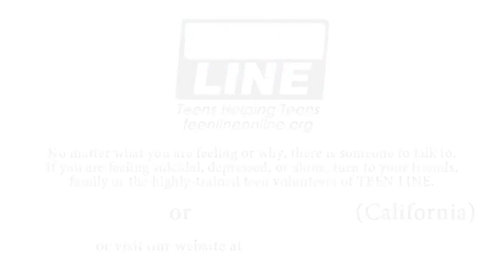Uncertain - schwuler Kurzfilm/ gay short movie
Homophobic bullying is one of the biggest problems for gay teenagers. It makes them suffer, destroies their self esteem and sometimes even drives them into suicide. Such cases happen several times a year only in the USA, not talking about any other country.

Schwul, gemobbt, Selbstmord. Das ist die Kette von Worten, die immer wieder auftaucht, wenn sich Schüler ihr Leben nehmen. Erst vor einigen Wochen erschütterte der Fall des 13-jährigen Asher Brown aus Texas die Öffentlichkeit. Und nur ein Jahr zuvor wurden gleich drei amerikanische Schüler -- Eric, Carl und Jaheen- innerhalb eines Monats von ihren Klassenkameraden in den Selbstmord getrieben. Sie alle mussten an der Schule Beschimpfungen als „Schwuchtel" und „Homo" hinnehmen. Der Kurzfilm „Uncertain" von Luis Fernando Midence greift dieses Thema auf. Wie er dazu gekommen ist, erzählt er im Interview:

UNTERSTÜTZEN:
queerblick e.V. ist ein Medienprojekt für schwule, lesbische, bisexuelle und transidente Jugendliche. Durch das Medium Film und Fernsehen bekommen sie die Möglichkeit, das auf den Bildschirm zu bringen, was sie interessiert und ihnen wichtig ist.
queerblick e.V. kann man ganz einfach durch ein gutes Wort als Fürsprecher oder durch eine Spende unterstützen: